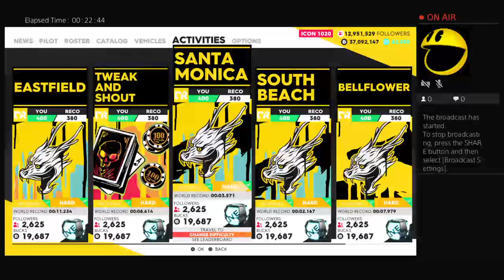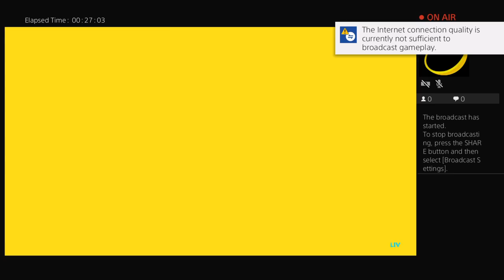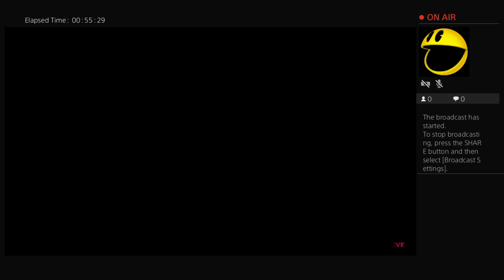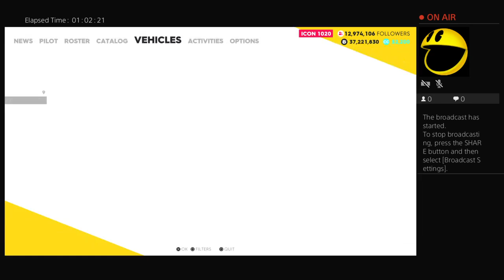MuiR_1969's Live PS4 Broadcast